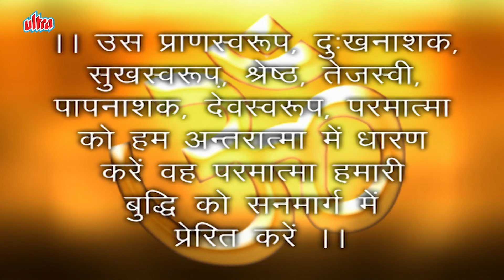त्रिदेवों में सबसे पहले कौन जन्मा | ब्रह्मा जी का जन्म कहानी | GAYATRI MAHIMA | Episode01| Bhojpuri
ई हिन्दू पौराणिक कहानी पर आधारित एगो धारावाहिक ह जवन देवी गायत्री & गायत्री मंत्र के महत्व, महत्व आ संभावना के महिमामंडन करेला। देवी गायत्री एगो हिंदू आहार हई जेकरा के पूरा दुनिया में कई गो भक्त लोग बहुत पूजल जाला & पूजल जाला। गायत्री मंत्र के सामर्थ्य खातिर बहुत जानल जाला आ भक्त लोग द्वारा नियमित रूप से जाप कइल जाला खासतौर पर देवता लोग के आपन हवन चढ़ावे के समय। धारावाहिक गायत्री मंत्र, एह संस्कार के पौराणिक जड़ के पता लगावेला आ दर्शकन के देवता आ मंत्र के अन्यथा छिपल मूल्यन के बारे में प्रबुद्ध करेला। धारावाहिक के विभिन्न कहानी एगो पवित्र शास्त्र पर आधारित बा। हर पौराणिक कहानी के कथन & गहराई से निपटावल गइल बा, पौराणिक कथा के रूप में धारावाहिक के 3 से 4 एपिसोड से अधिका।
SYNOPSIS
This Is A Serial Based On The Hindu Mythological Stories That Glorifies The Significance, Importance And Potential Of Goddess Gayatri & The Gayatri Mantra. Goddess Gayatri Is A Hindu Diety Greatly Revered & Worshiped By Numerous Devotees All Around The World. The Gayatri Mantra Is Greatly Known For Its Potency And Is Regularly Chanted By The Devotees Especially While Offering Their Oblations To Gods. The Serial Gayatri Mantra, Traces The Mythological Roots Of This Rite And Enlightens The Viewers About The Otherwise Hidden Values Of The Deity And The Mantra. The Various Stories Of The Serial Are Based On A Holy Scripture. Each Mythological Story Is Narrated & Dealt In Depth, Over 3 To 4 Episodes Of The Serial As A Mythological Fiction.